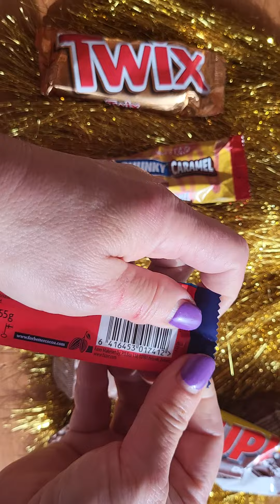ASMR | UNPACKING SWEETS 3#